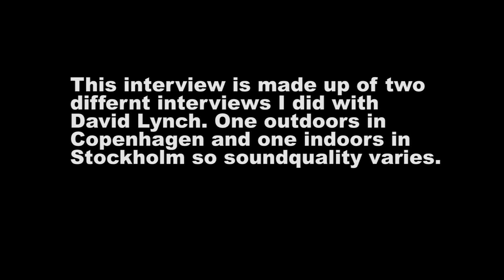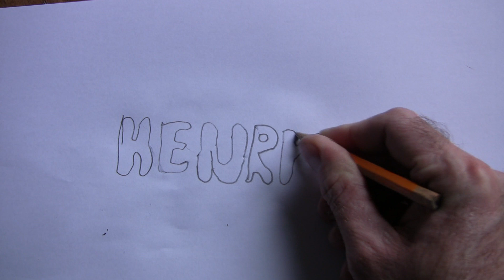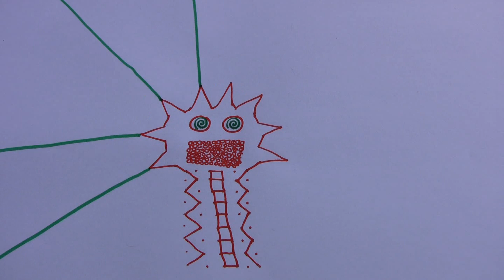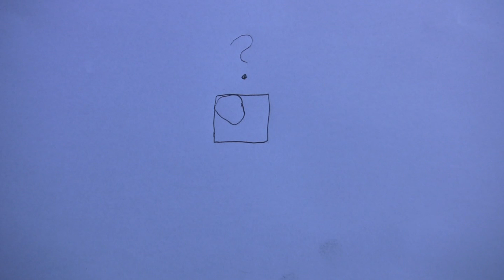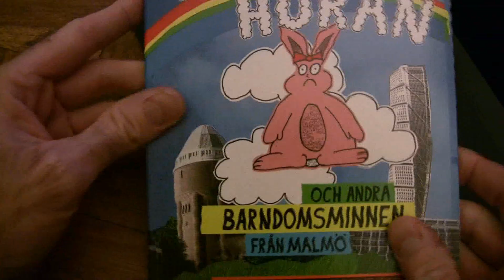Henrik Möller talk to David Lynch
A compilation of two separate interviews I did with David Lynch in Denmark and Sweden. Soundquality varies.